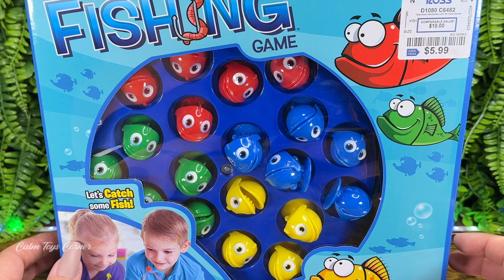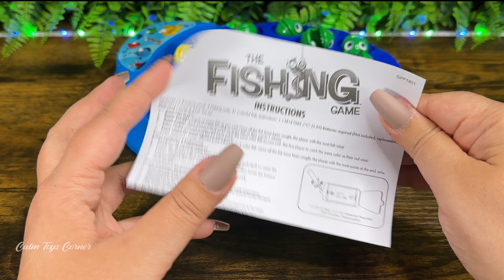6 minutes Satisfying & Unboxing The Fishing Game 🎣 ASMR Videos [no talking]